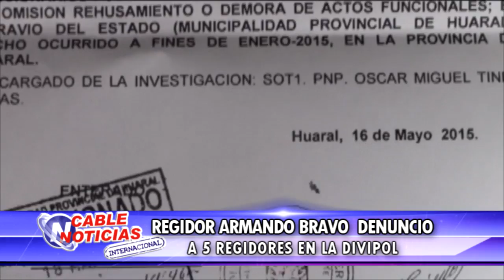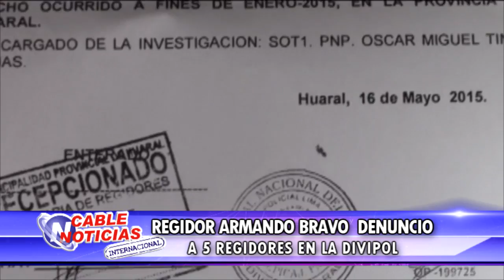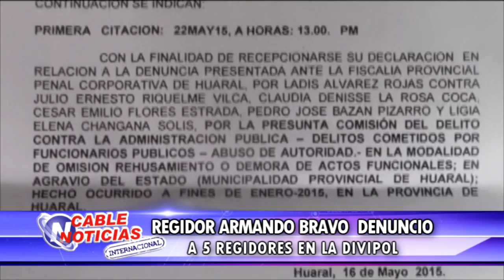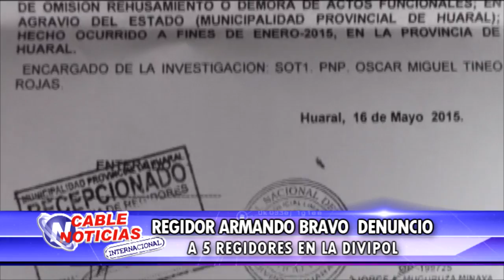REGIDOR ARMANDO BRAVO DENUNCIO A 5 REGIDORES EN LA DIVIPOL